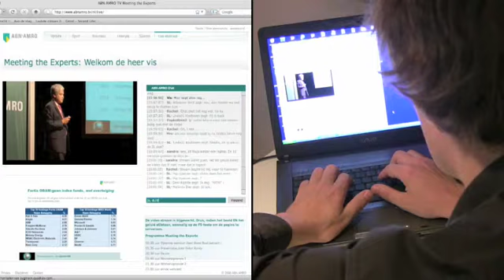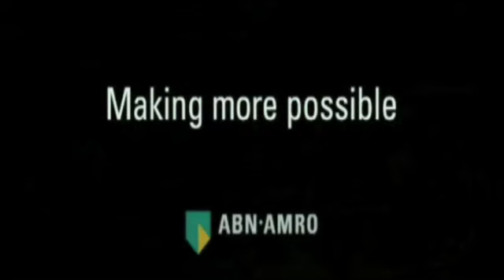ABN AMRO's TradeGlobe Multi Reality Event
ABN AMRO organizes TradeGlobe branded events for private investors. These events are on invitation only. We extended these events to internet web TV and Second Life. The online audience can interact through a backchannel chat with the speaker and each other